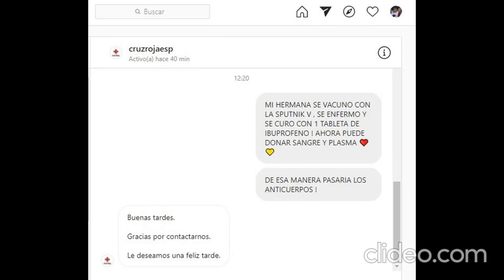Cruz Roja Española - Como estirar las Vacunas y convertirlas en Plasma y Sangre !